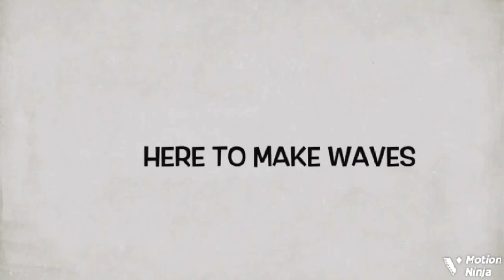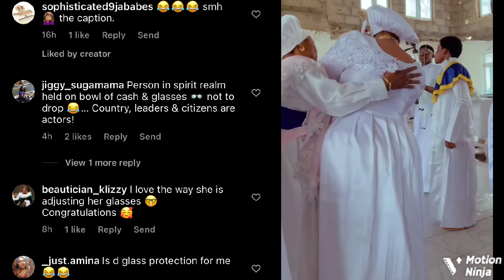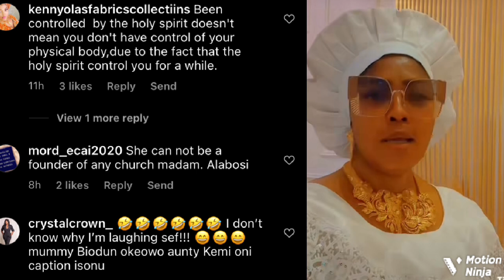Actress Biodun Okeowo Omoborty Goes In Trance In The Church, Nigerians In Shock & Reacts Saying..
Mixed reactions as Nollywood Yoruba movie actress, Biodun Okeowo, also known as Biodun Omoborty, goes in trance as she becomes a church founder.